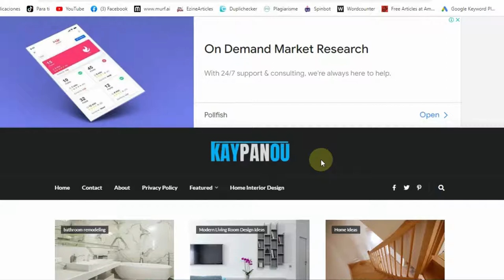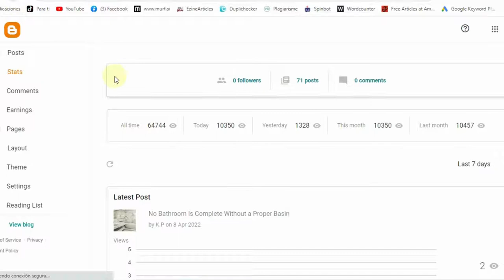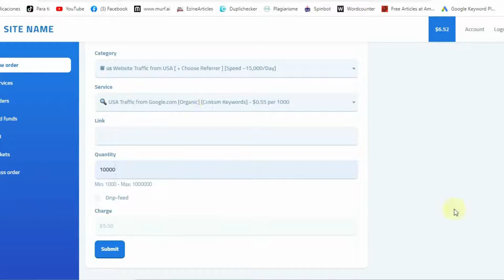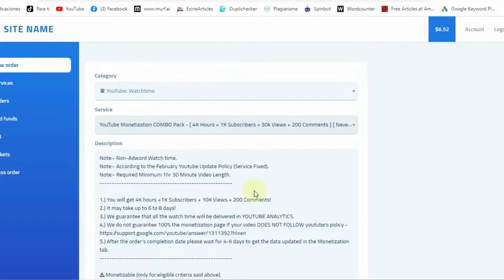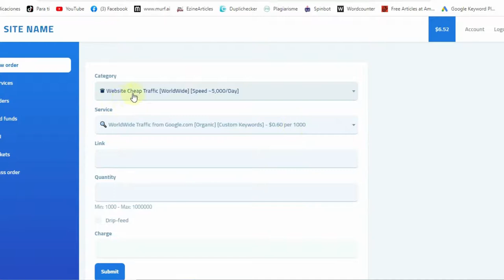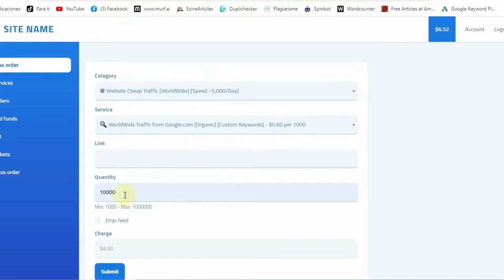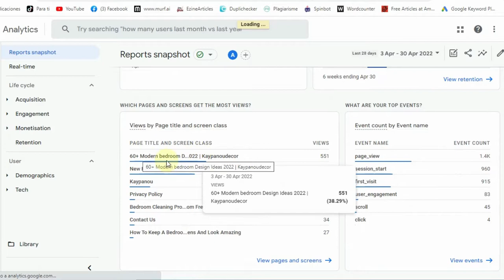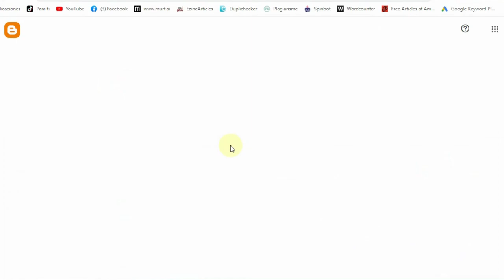How to Make Good Money From Cheap Buy Targeted Website Traffic -Buy targeted traffic,website traffic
In this video I'm going to show you how to make good money from cheap buy targeted website traffic very easily. and you can monetize your  Youtube channel in less than 30 days using this website that I'm going to show in this video. where to buy traffic  Keep watching and don't to subscribe

Buy targeted traffic
where to buy website traffic
cheap traffic sources